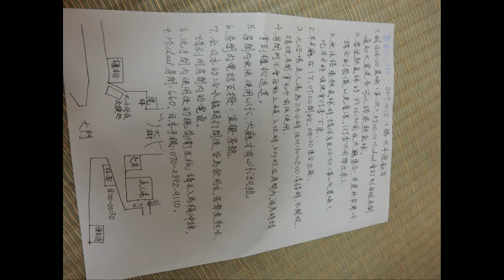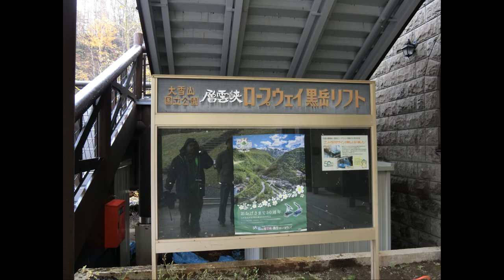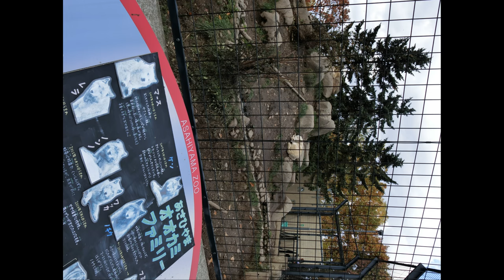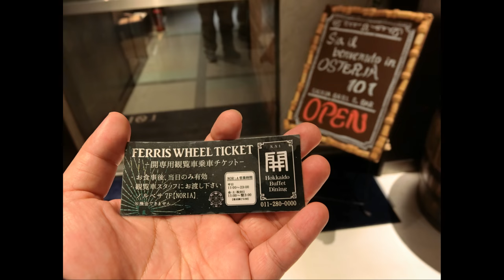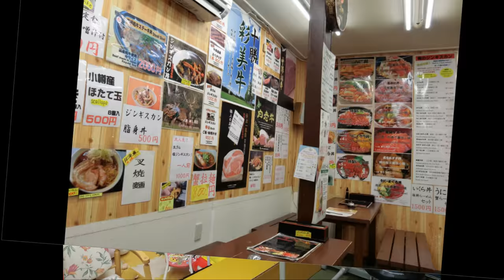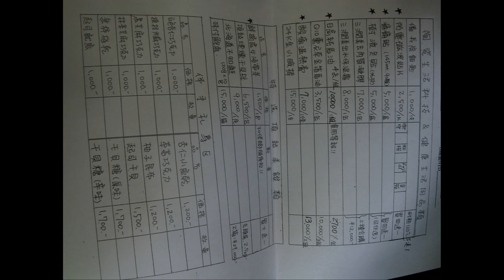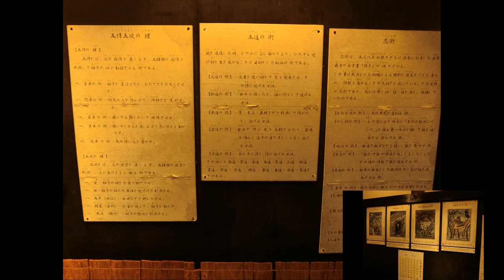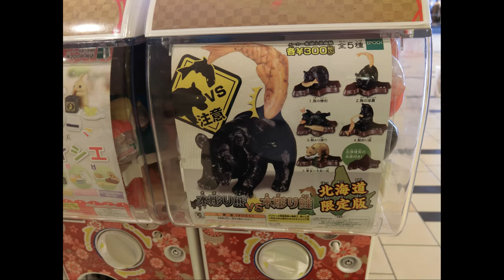2017日本北海道相片集 Hokkaido, Japan Travel photos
重新傳HD格式，簡介和相片放在這邊